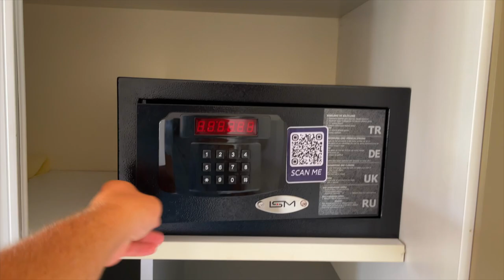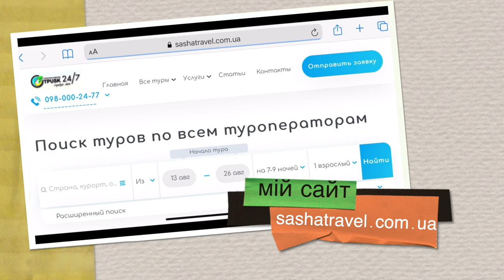Повторна інспекція - Albatros Dana Beach 5* | Египет, ХУРГАДА 2023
Готель Dana Beach 5*  розташований за 18 км від центру Старого міста Хургади, на самому березі моря. Відкритий у 2004 році. Остання часткова реновація відбулася у 2011 році. Готель Dana Beach 5*  чудово підійде для сімейного відпочинку, романтичної подорожі або для подорожі з друзями.

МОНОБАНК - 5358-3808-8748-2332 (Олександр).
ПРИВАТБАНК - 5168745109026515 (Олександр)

Підібрати тур самостійно по вартості туроператора можна в мене на сайті

Приємного перегляду😘